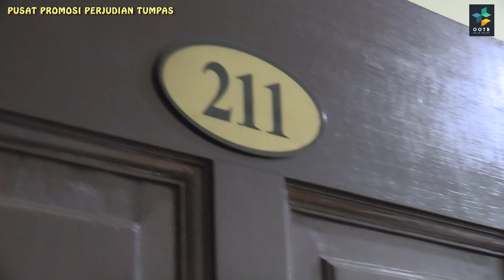APE CITE....MASUK KAWASAN PUCHONG JAYA, DAPAT SMS AJAK MAIN JUDI...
Polis rampas 197 mesin 'blaster' SMS promosi judi online

PUCHONG: Polis menyerbu 10 buah bilik di sebuah hotel bajet di Jalan Kenari 6, Bandar Puchong Jaya di sini yang dikesan dijadikan pusat mempromosi judi dalam talian, hari ini.
Sebanyak 197 buah mesin pelayan merangkap mesin ‘blaster’ (penyebar) khidmat pesanan ringkas (SMS), ditemui dalam sebahagian bilik berkenaan selain 156 kad SIM.
Ketua Jabatan Siasatan Jenayah Selangor, Senior Asisten Komisioner Fadzil Ahmat, berkata seramai lapan lelaki warga China yang berperanan menjaga mesin-mesin pelayan berkenaan, ditahan menerusi serbuan itu pada jam 4 pagi tadi.
“Siasatan pihak forensik mendapati mesin pelayan itu berfungsi untuk menyebarkan SMS yang mempromosi khidmat judi kepada pemilik telefon bimbit secara automatik.
“SMS berkenaan disebarkan secara rawak ke telefon-telefon bimbit yang berada dalam radius 5 kilometer (KM) hingga 8km dari lokasi hotel ini,” katanya pada sidang media di sini, hari ini.
Siasatan juga mendapati sindiket judi berkenaan dipercayai baru beroperasi antara dua hingga empat minggu di hotel berkenaan.
“Inilah serbuan terbesar ke atas pusat promosi judi dalam talian oleh polis Selangor setakat ini, dan ini juga kali pertama kita mengesan sindiket judi menggunakan hotel sebagai pusat kegiatan.
“Buat masa ini kita masih menyiasat pembabitan pihak hotel dengan sindiket terbabit,” kata Fadzil yang turut memaklumkan serbuan dijalankan atas maklumat awam.
Semakan mendapati lapan suspek yang ditahan itu mempunyai dokumen perjalanan sah namun semakan lanjut akan dibuat dengan Jabatan Imigresen.
Semua suspek berusia antara 25 hingga 35 tahun itu dibawa ke Ibu Pejabat Polis Daerah Serdang untuk tindakan lanjut dan kes disiasat mengikut Seksyen 4(1)(g) Akta Rumah Judi Terbuka 1953 kerana promosi kegiatan perjudian.
Ends